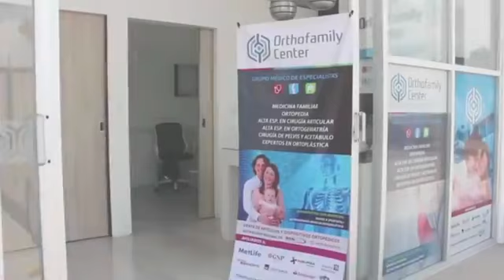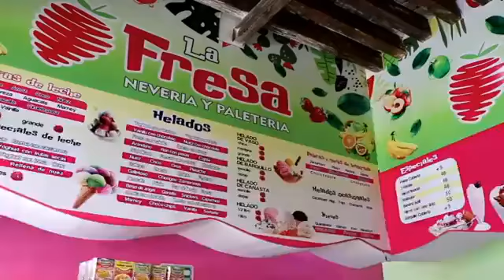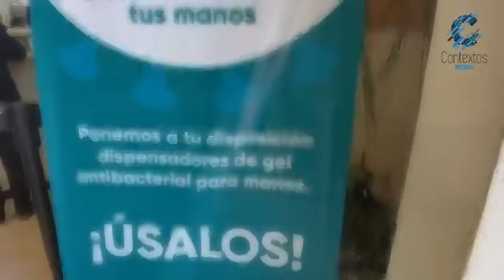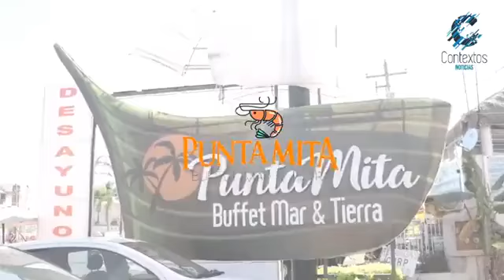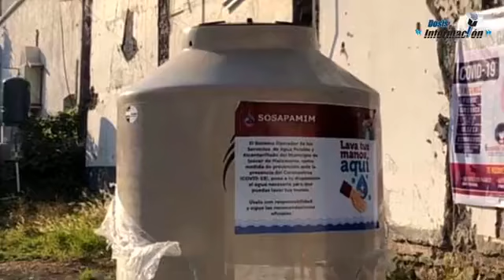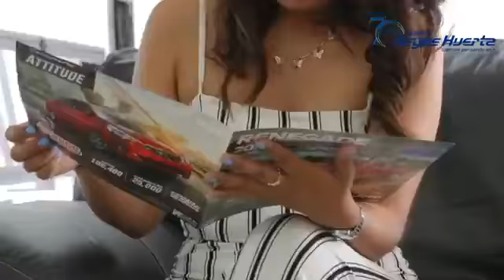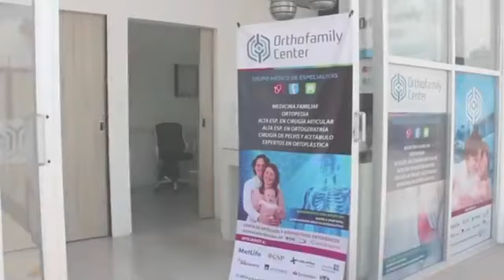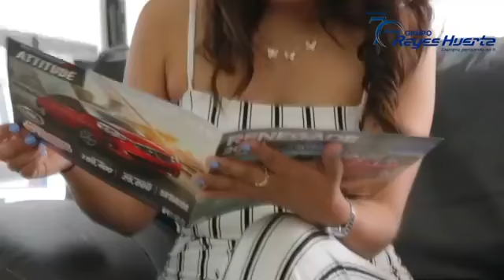Dosis de información con Gustavo Navarro - 25 de marzo de 2020